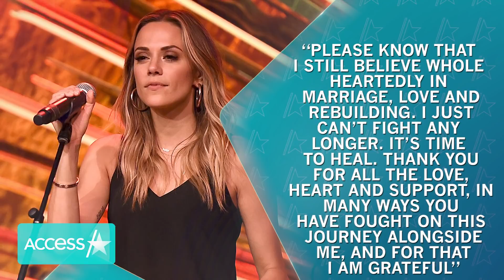Jana Kramer Accuses Mike Caussin of Adultery In Divorce Docs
Jana Kramer has accused her estranged husband Mike Caussin of adultery in a bombshell divorce filing. The mother of two accused the former football player of alleged “inappropriate marital conduct, irreconcilable differences and adultery,” according to court documents. The paperwork also notes that the duo has a post nuptial agreement and that Kramer hopes to share custody of their two children as well as asking Caussin to foot the bill for her legal fees and to pay alimony. Access Hollywood has reached out to the former couple’s teams for comment.